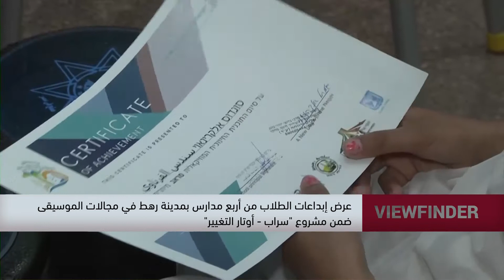عرض ابداعات الطلاب من اربع مدارس بمدينة رهط في مجالات الموسيقى-view finder -16.06.2019 مساواة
Downlink frequency -  الترد :
12645 MHZ

Polarity  - الاستقطاب:
Horizontal

Symb.Rate - معدل الترميز:
27.500  MS/s

FEC - تصحيح الخطأ :

5/6

DL: 11958 H
SR: 27500
FEC: 5/6

48_#
‫#‏فلسطين_٤٨‬
‫#‏فلسطين_48‬
‪falasteen_48#‎‬
‫#‏عرب_٤٨
‪‎arab_48#‬
‫#‏تواصل‬
‫#‏اكسر_حصارك‬
‫#‏بلشنا_نرجع‬
‫#‏شعب_واحد‬
 ‪#‎mosawah‬
‪#‎Equality‬
‪#‎égalité‬
‫#‏مساواة‬
‫#‏حق‬
‫#‏عدالة‬
‫#‏تساوٍ‬
‫#‏تعادل‬
‫#‏تماثل‬
‫#‏تسوية‬
‫#‏معادلة‬